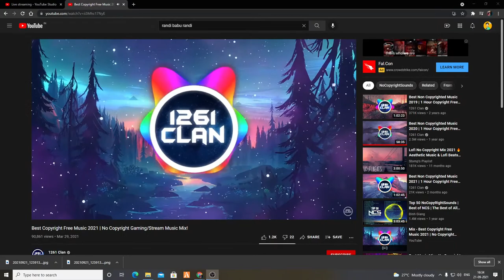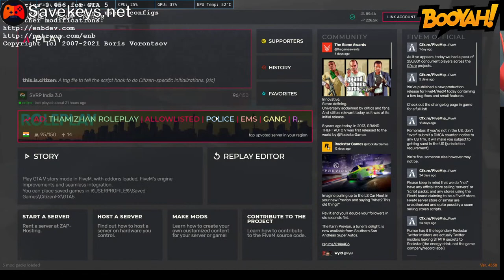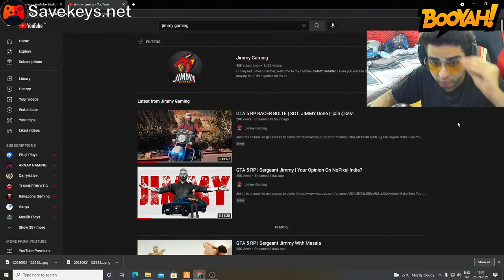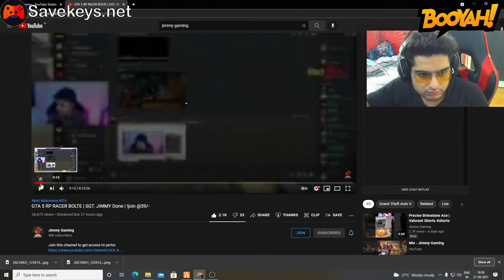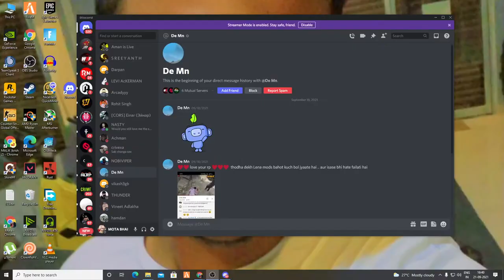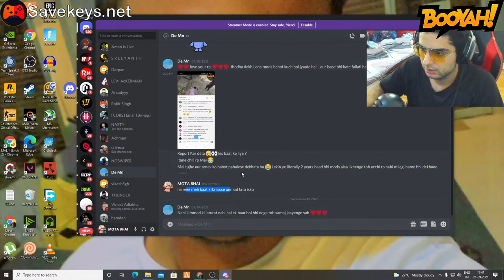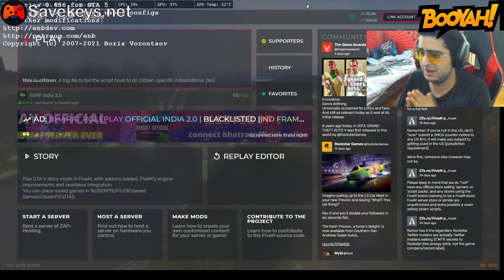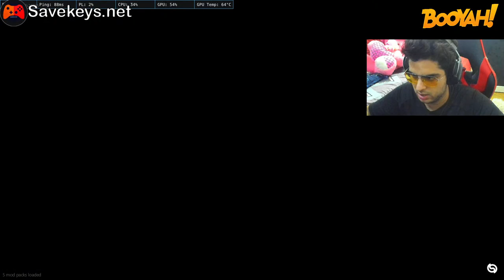38K TODAY EASY! GTA V MOTA BHAI LETS DO THE BIGGEST SCAM IN THE CITY! SVRP3.0!BOOYAH